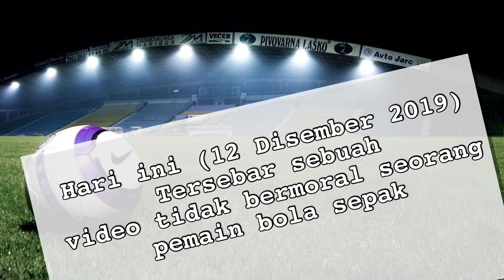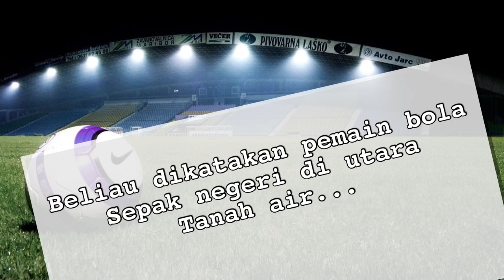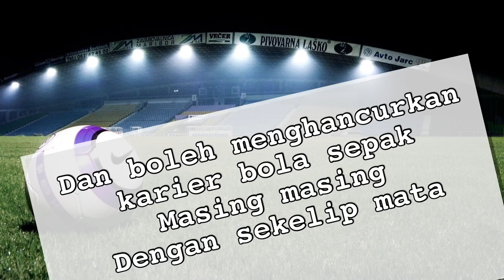🔥PANAS! Pemain Bola Sepak Dikaitkan Dengan Video Lu***